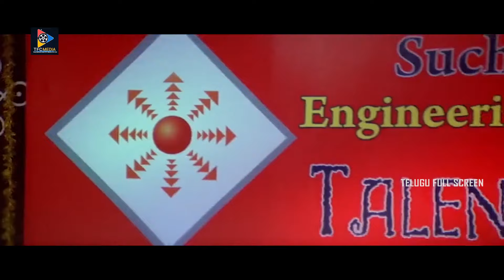Brahmanandam & M. S. Narayana Hilarious Comedy Scene | Telugu Full Screen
Watch & Enjoy Brahmanandam & M. S. Narayana Hilarious Comedy Scene.